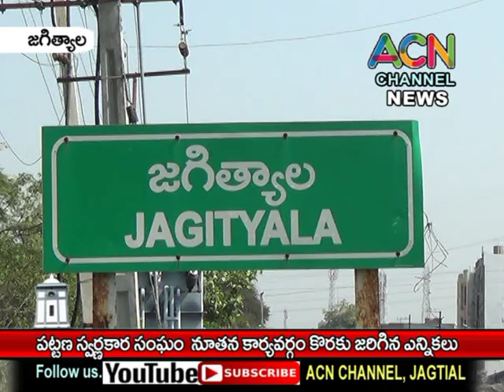జగిత్యాల పట్టణ స్వర్ణకార సంఘం నూతన కార్యవర్గం ఎన్నికకై జరిగిన ఎన్నికలు